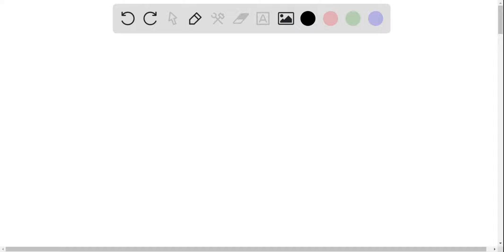(II) At what horizontal velocity would a satellite have to be launched from the top of Mt. Everest …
(II) At what horizontal velocity would a satellite have to be launched from the top of Mt. Everest to be placed in a circular orbit around the Earth?